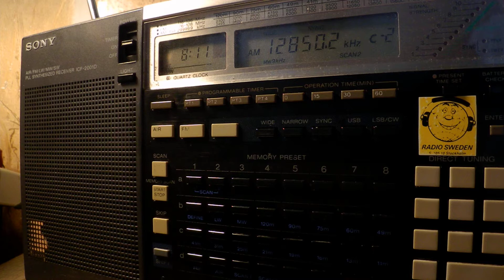27 07 2017 Numbers station E17z English Lady in English to Eu 0810 on 12850 unknown tx site in CUSB